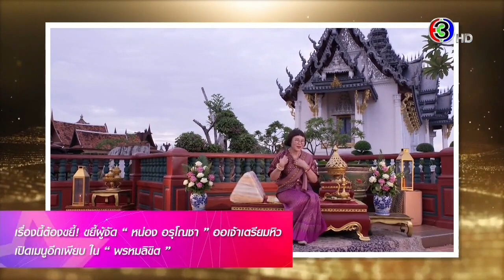ผู้จัดหน่อง อรุโณชา ออเจ้าเตรียมหิว เปิดเมนูอาหารอีกเพียบ ในละคร พรหมลิขิต - สีสันบันเทิง (21/10/66)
คลิป : ผู้จัดหน่อง อรุโณชา เผยออเจ้าเตรียมหิว เปิดเมนูอาหารอีกเพียบ ในละคร พรหมลิขิต
รายการ : สีสันบันเทิง
ช่วง : เรื่องนี้ต้องขยี้ กับ สายฝน ชีช้าง
ช่อง : ช่อง3HD (ช่อง33)
เวลา : 20.25 น.
ออกอากาศ : วันเสาร์ที่ 21 ต.ค. 2566 (21/10/2023)